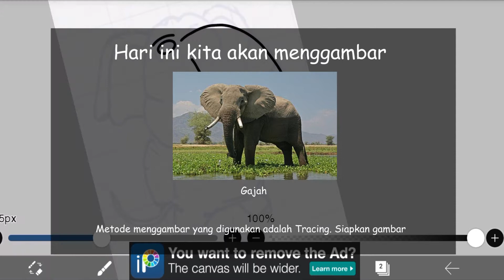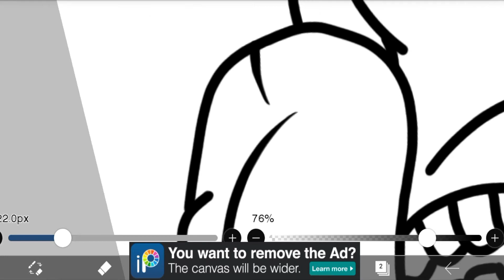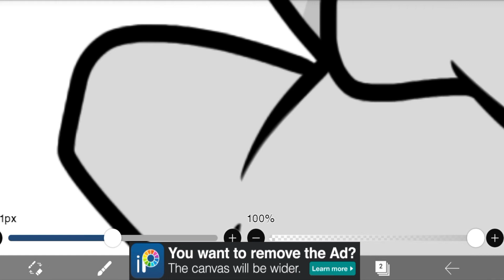Cara menggambar Gajah di ibisPaint x | Drawing Animal